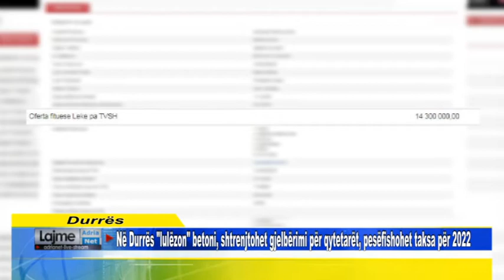Në Durrës "lulëzon" betoni, shtrenjtohet gjelbërimi për qytetarët, pesëfishohet taksa për 2022